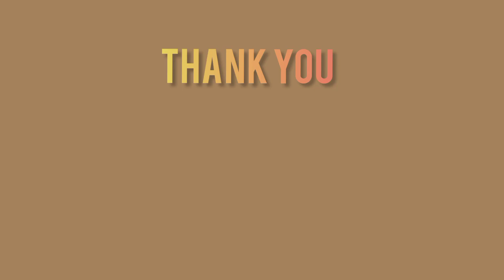Shibu Vlogs || Kosis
Hye guyssss kaise hai aaplog.

Or Professional Help. While Making Vedios, We Have Taken Care
Of All The Safety Precautions. Still We Are Not Responsible For
Any Harm Or Damage Occured After Watching Or Trying The
Content Presented In Our All Vedios.

Copyright material used in vedio goes to respected owner.